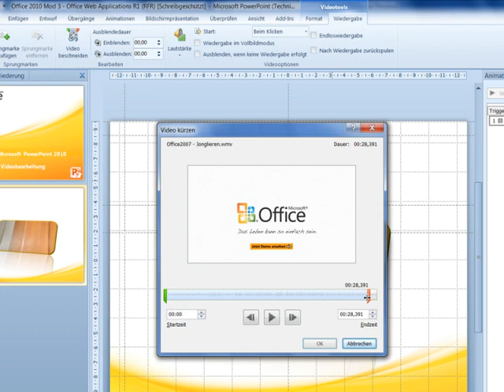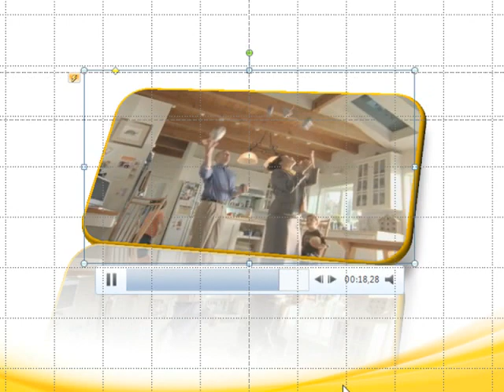Microsoft Office 2010 - Videobearbeitung in PowerPoint mit Schnitt und Effekt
Dieses Video zeigt die neuen Funktionen zur Videobearbeitung in PowerPoint 2010, eine Anwendung des Microsoft Office 2010. mit bis zu 87% Preisvorteil.